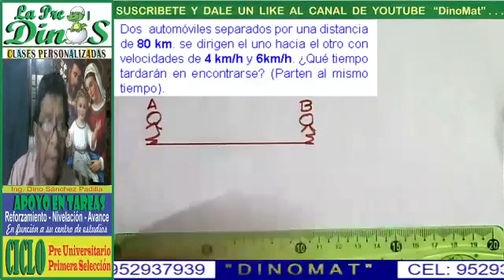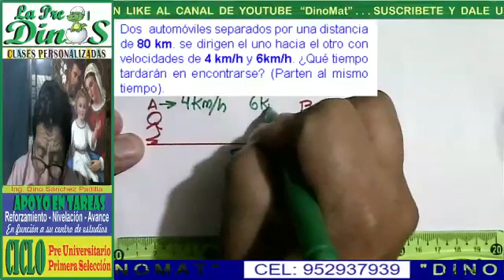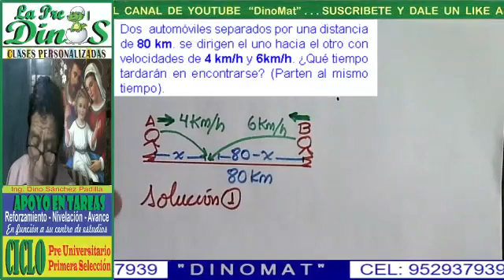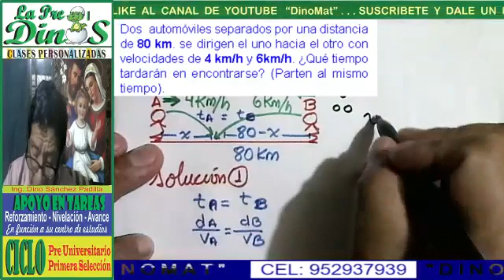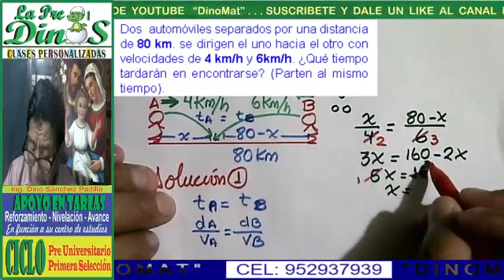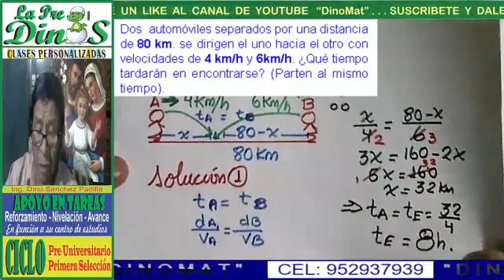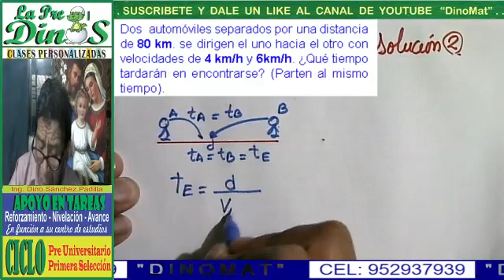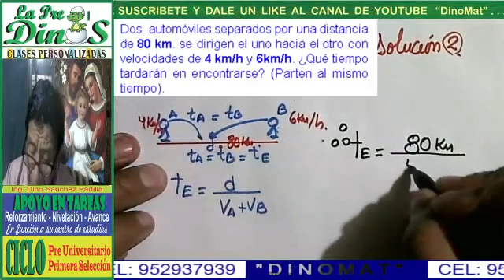PROBLEMAS DE MÓVILES 2